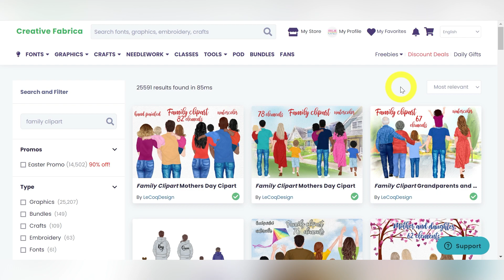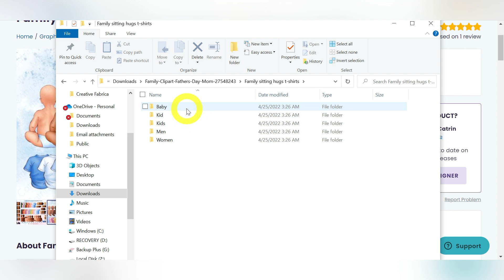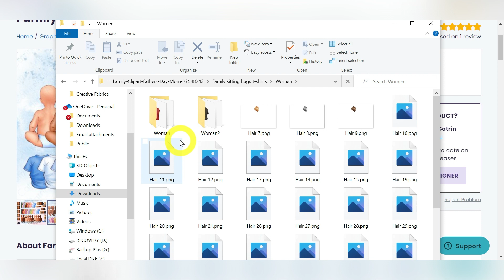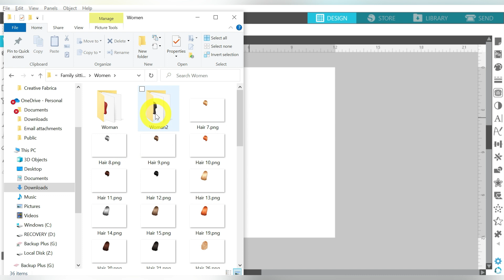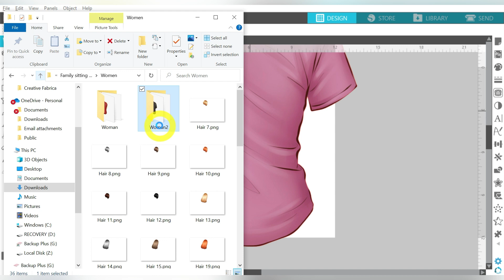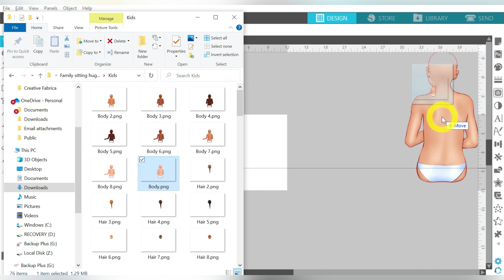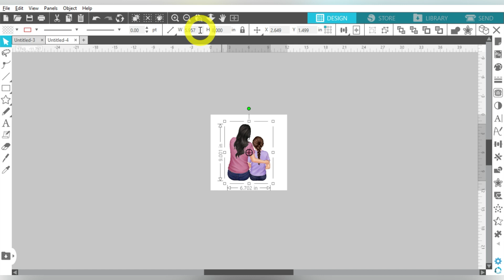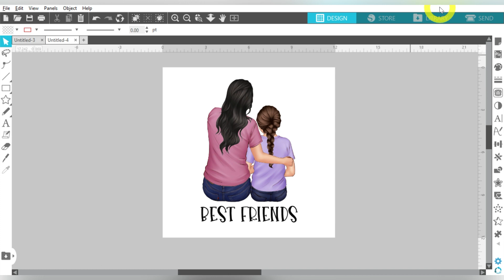How to Create Custom Family Clipart in Silhouette Studio | Easy Step-by-Step Walkthrough! 👨‍👩‍👧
Creating personalized family clipart has never been easier! 👨‍👩‍👧‍👦✨ With build-a-family clipart kits, you can design unique illustrations for custom gifts, home decor, and more! These kits are simple to use and offer endless creative possibilities.

🔹 What You’ll Learn:
📂 How to import and align clipart images from Creative Fabrica
📏 Sizing your images for the perfect fit
🔤 Adding custom text to personalize your designs
🎨 Project inspiration and ideas for using family clipart bundles

Whether you're creating gifts for loved ones, designing family-themed decor, or making personalized keepsakes, mastering family clipart in Silhouette Studio is a must! Follow along and start designing your own today!

These steps are covered in this video:
0:00 – Introduction
0:28 – Family clipart bundles overview
1:47 – Download clipart bundle
3:44 – Design in Silhouette Studio
4:29 – Import PNG files
524 – Align design elements
7:14 – Nest images together
8:20 – Add custom text
9:59 – Closing Thoughts